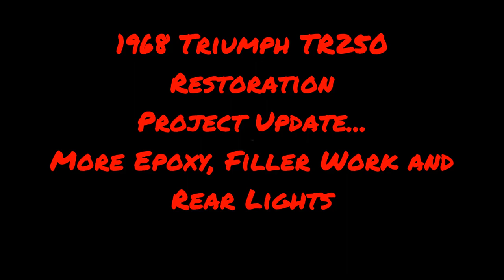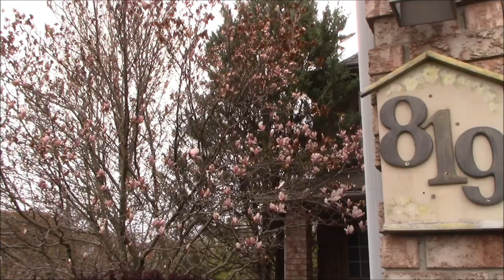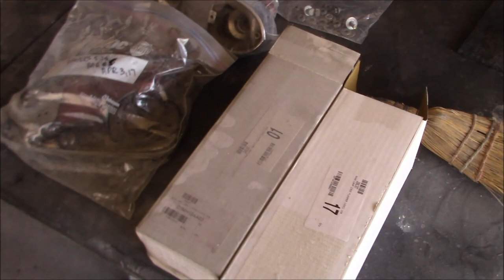1968 Triumph TR250 Restoration, More Epoxy Primer, Filler Work and Rear Tail Light Fitment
Working on the 1968 Triumph TR250 Project...still doing all the non fun, non interesting work. lots of filler and sanding. still, the project is getting closer to paint.